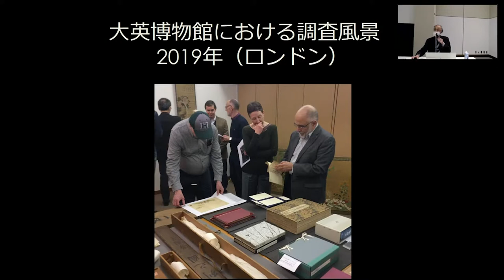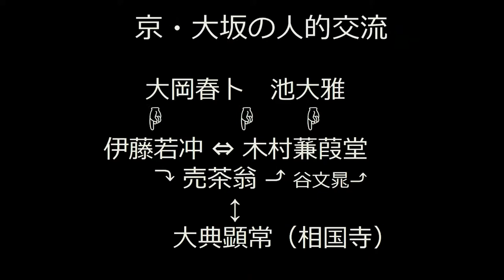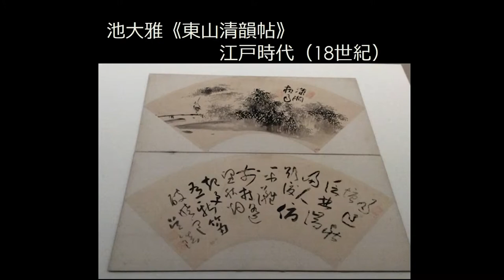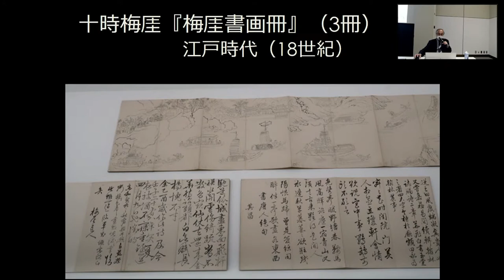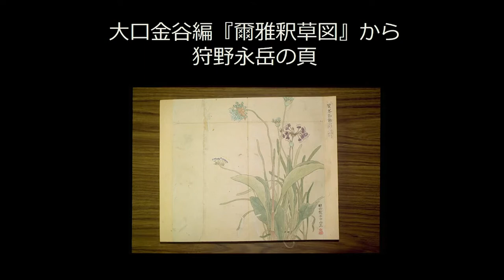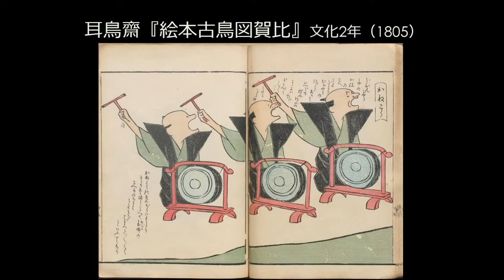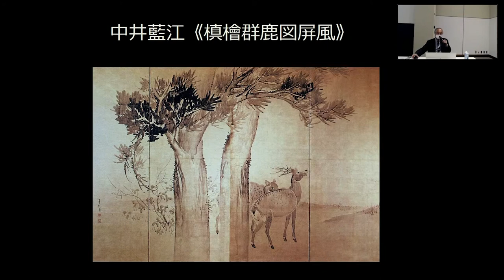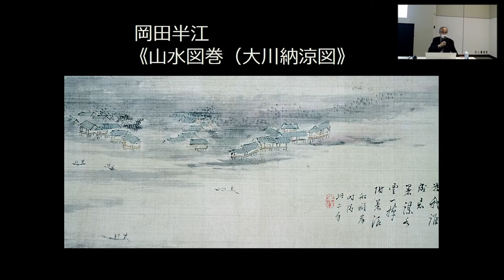講演会「京・大坂の画家たちの交流」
日時：2022年4月9日（土）午後2時～午後3時30分
講師：中谷伸生（関西大学名誉教授・一般財団法人きょうと視覚文化振興財団理事）